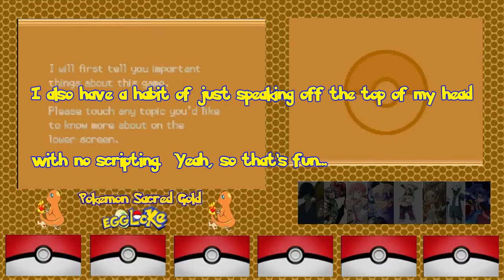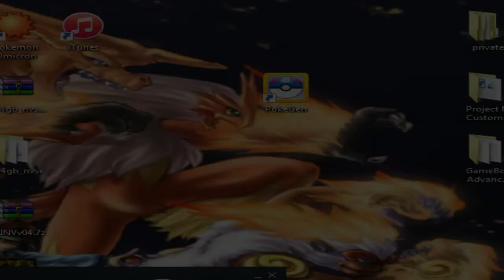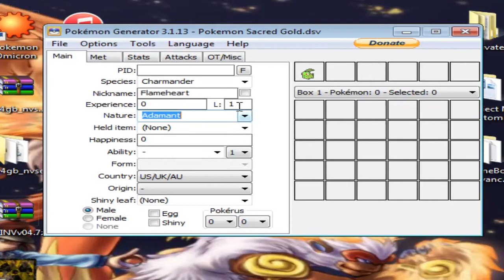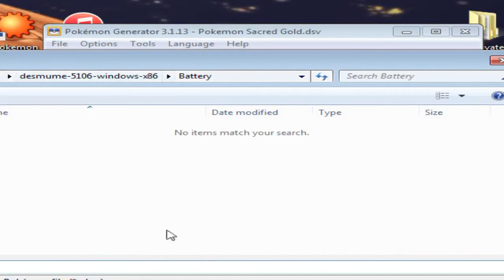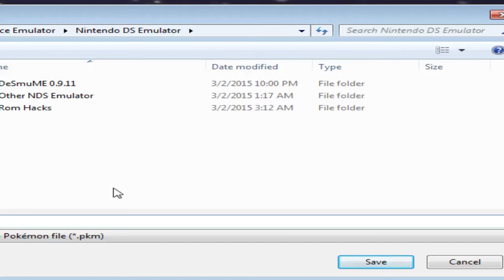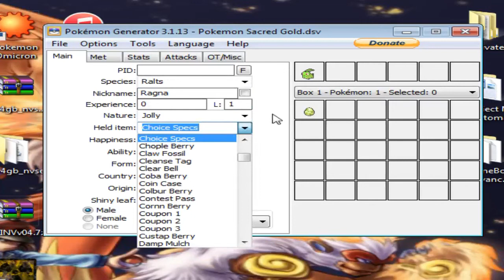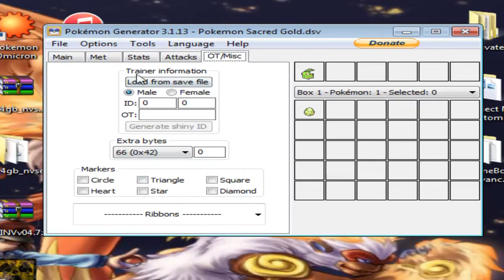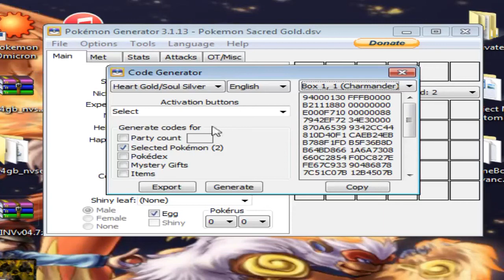Pokemon Sacred Gold Egglocke Ep. 1 - Send me eggs! (Closed)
It's going to be...  Egg-cellent!...  No?

You may send as many eggs as you want.  Ignore what I said in the video about the egg limit.

I strongly recommend looking at here for Pokemon Gen 4 learnset/Egg Moves

Getting the base ROMs for the respective game is on you!

This is the documentation that you can look at in case you need to make sure that the Pokemon you're creating has a different ability or not

Nuzlocke Rules:

1. You only get one encounter in each Area/Route.  If you mess up or it runs away, then tough luck.  You get no second chances.

2.  If a Pokemon faints, then it is considered "dead" and must be either released into the wild or put into a "Dead box" and to never be used with the exception of HM uses.

3. Every Pokemon are to be nicknamed so to create a more emotional bond with your Pokemon.

Egg Challenge Rules:

4. Each Pokemon captured/received as a gift, including the starter, are treated as a token for swapping out an egg.

5. There will be a duplicate limit where I will pass over a duplicate Pokemon if it exceeds three.  If I get another duplicate Pokemon when I already have three, then I will have to pass over it for a new egg.  This is to be fair to everybody and bring a bit more variety.  However, I doubt that this will be a problem.

6. I will be using a one-time cash-in for 999 Rare Candies for the sole use of leveling up the hatched Pokemon to the same level as the Token Pokemon.  So, the hatched Pokemon I swapped with my Lvl 5 Starter gets 4 Rare Candies so that it will be at the same Level 5.  Any Rare Candies I find out in the game world will be used immediately for legitimacy purposes.